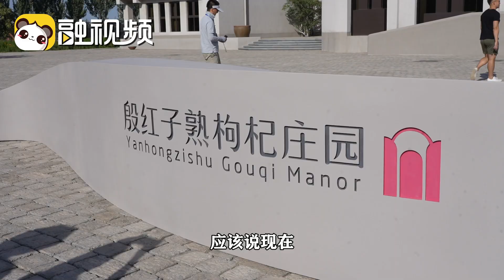【融融觀寧】枸杞產業的高質量發展中，科技創新寫在了寧夏枸杞的田間大地上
枸杞產業的高質量發展中，科技創新寫在了寧夏枸杞的田間大地上